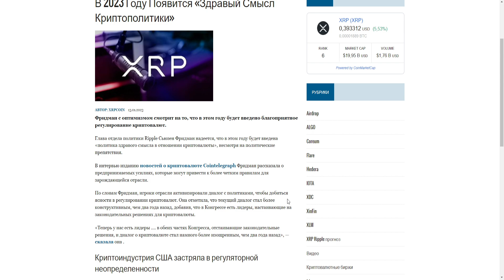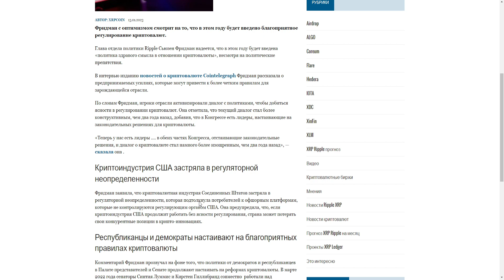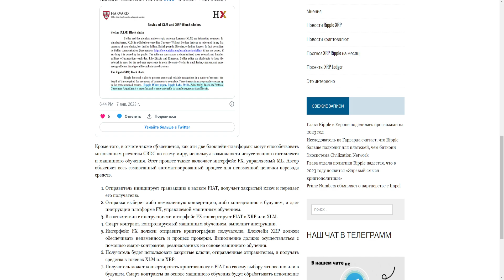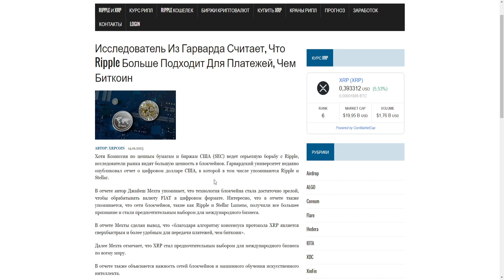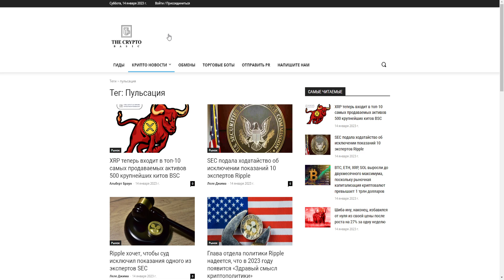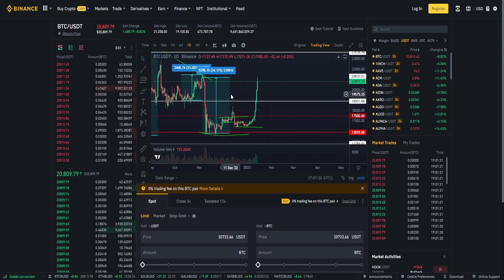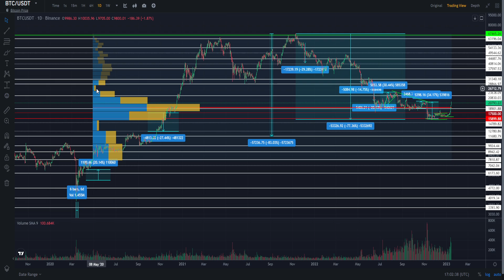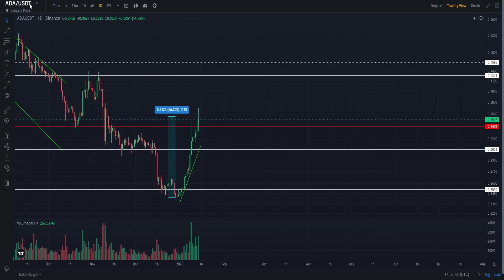XRP ВХОДИТ В ТОП 10 САМЫХ ПРОДАВАЕМЫХ АКТИВОВ СРЕДИ КИТОВ! RIPPLE И STELLAR CBDC 2023? ПРОГНОЗ РИПЛ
В данном видеоролике обсудим ситуацию по проекту Ripple (Рипл, XRP):
1. Почему XRP входит в топ 10 самых продаваемых активов среди китов!?
2. Почему Ripple и Stellar CBDC 2023?
3. Стоит ли покупать XRP?
4. Мой прогноз Рипл 2023.